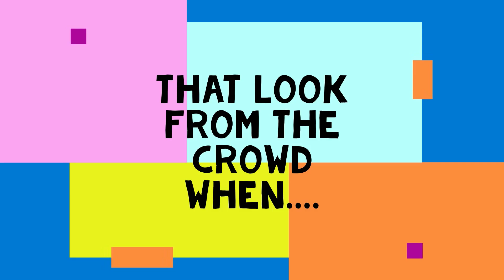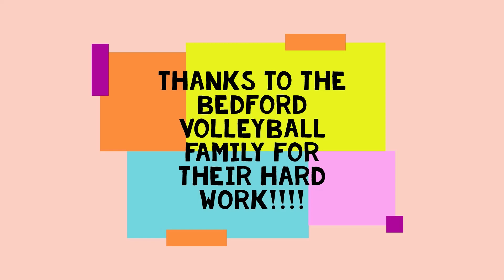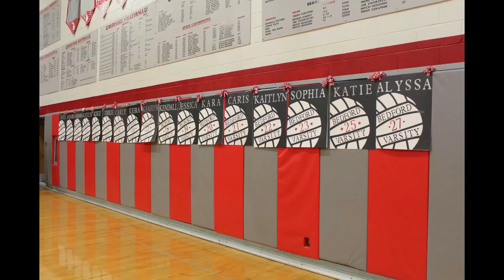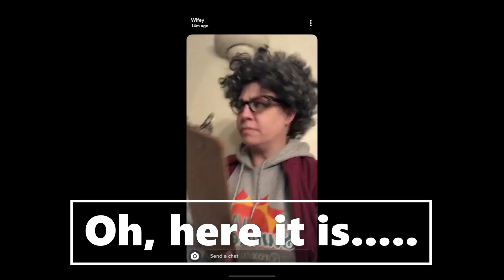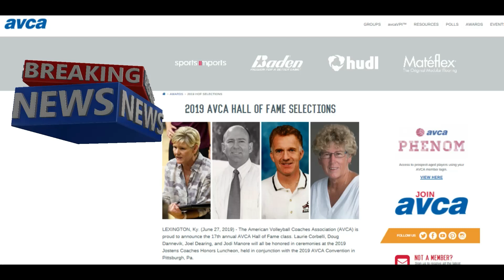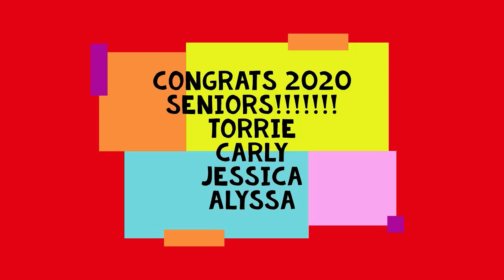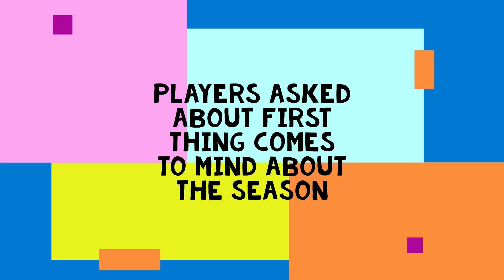2019 Bedford Varsity Volleyball Season in Review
2019 District champions - season in review